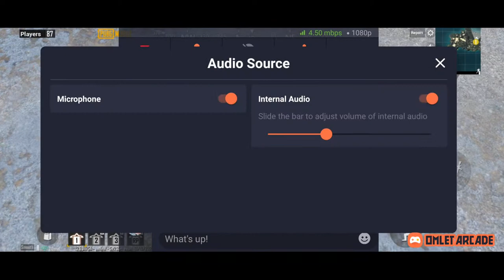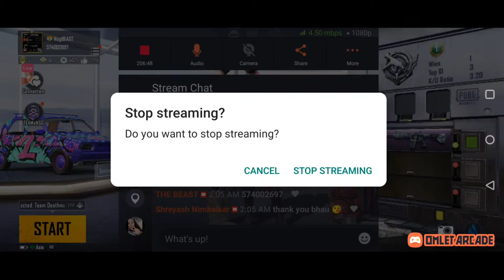PUBG MOBILE LIVE | JOIN OUR DISCORD SERVER | ONE PLUS 8T | MARATHI | HINDI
📱 GPay/PayTM/PhonePe • 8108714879 📵 Calls will not be Answered 📵

💸 ALL TIME TOP 5 SUPPORTERS 💸

1 • BHAVIN PATEL - ₹ 860
2 • VIKAS MAHATME - ₹ 465
3 • SOHAN SAMANTA - ₹ 320 / SHREYA GANDAS - ₹ 320
4 • PREET GORIVALE - ₹ 260
5 • DEADLY STORM - ₹ 250

📵 Strict Actions will be Taken if You BREAK these Rules 📵

• No Abusive Language in the Chat For MODERATORS.

• RESPECT MODERATORS and Co-operate with them.

• No Discusion on any other You-tuber/Streamer in the chat.

🟢 DEVICE➖OnePlus8T ( 8 ᏩᏴ / 128 ᏩᏴ )

🟢 HEADPHONES➖ Cosmic Byte Spider Gaming Headphone with Microphone & LED

REALME 3 PRO, oneplus 5g, REALME 3 PRO unboxing,
trailer, oneplus z full specification, oneplus z unboxing,

PUBG MONTAGE
IphoneXr Pubg,
IphoneXr Pubg gameplay,
IphoneXr Pubg Test,
IphoneXr Pubg Gameplay Test,
IphoneXr Pubg Heating issue,
IphoneXr Touch Issue,
IphoneXr Pubg,
IphoneXr,
gaming,
Pubg gyroscope,
Jonathan,
solo v squad,
high kills,
Pubg fastest player,
Chinese pros,
players,
k20 Pro gameplay,
t1 scrims,
best 6x spray, RealMe3Pro lag,
RealMe3Pro anti lag,
RealMe3Pro lag solution,
RealMe3Pro best sensitivity,